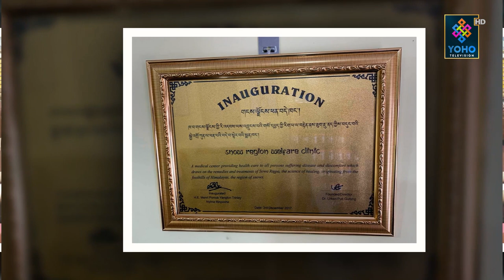सोवा रिग्पा उपचार पद्दति | डा. उगेन पुटि गुरुङ | HIMALI MANTHAN WITH DOMA SHERPA | YOHO TV HD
HIMALI MANTHAN -  TALK SHOW

Program Presenter/Producer : Doma Sherpa
Guest  : Dr. Ugyen Bhuti Gurung
Camera Person : Dinesh Parajuli, Pujan Pokharel
Chief Editor : Ranjan Neupane
Editor :  Dinesh Oli / Parbat Bhujel
MUA : Eri Shrestha
MCR : Rasila Awal, Amit Shrestha & Ranjit Kafley